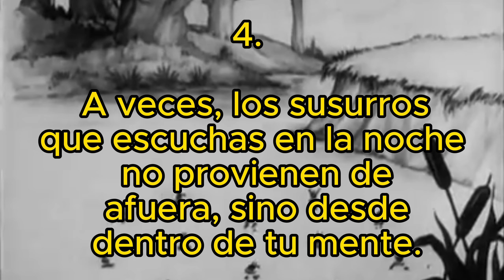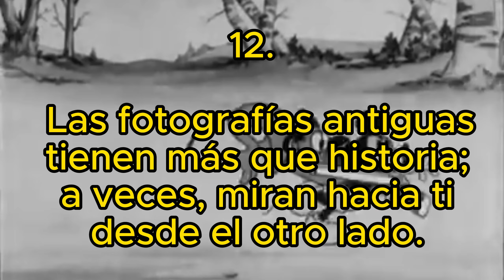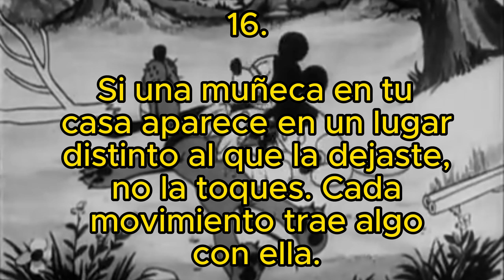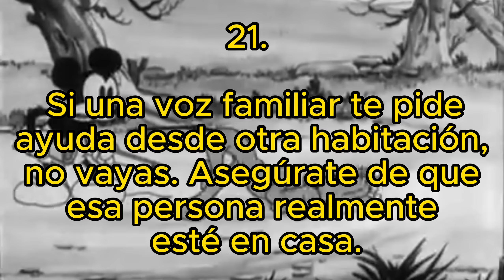Datos Perturbadores Que Debes Saber #2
==Tags== (ignorar)
datos perturbadores terror
 terror
 historias perturbadoras de tiktok videos perturbadores de tiktok tik tok creepy datos escalofriantes historias de tiktok datos psicologicos . perturbador terror videos de miedo tiktok videos perturbadores tiktok crimenes tiktok usuarios tikok TikTok creepy tiktok tiktok terror,
tiktok perturbador 2022,
dato perturbador tiktok
perturbador de tik tok,
tiktok perturbadores de terror,
perturbadores de tik tok,
perturbadores en tik tok,
datos perturbadores tik tok jason torres,
datos perturbadores tiktok jason thores,
la tiktoker perturbadora,
tiktoks perturbadores que arruinarán tu infancia
,videos de misterio tiktok,
misterio de tiktok,
misterios de tiktok de terror,
misterios en tiktok,
tiktok misterios sin resolver
tiktok perturbadores
datos perturbadores tiktok
sonido perturbador tiktok,
video perturbador tiktok
tiktok miedo terror,
tiktok miedo 2021,
tengo miedo tiktok,
tik tok de miedo,
videos de tik tok de miedo,
cosas de tik tok de miedo,
historias de miedo de tiktok,
historias de miedo tiktok,
datos de miedo tiktok,
cancion de miedo en tiktok,
casos de miedo en tiktok,
historias de miedo en tiktok,
canciones de miedo para tiktok,
videos miedo tiktok
tiktok escalofriante
datos escalofriantes tiktok,
tik tok mas escalofriantes
datos perturbadores tik tok,
datos perturbadores de terror,
datos perturbadores que no te dejaran dormir,
datos perturbadores audio,
datos perturbadores jason torres,
datos perturbadores jason thores,
datos perturbadores jason,
datos perturbadores que no sabías,
datos perturbadores que debes saber #1,
datos perturbadores tik tok terror,
datos perturbadores videos,
datos perturbadores videos de tik tok,
datos y videos perturbadores de tik tok,
datos y videos perturbadores,
datos perturbadores 2022,
datos perturbadores 2021
historias de terror de tiktok completas,
tiktok contando historias de terror,
historias tiktok terror,
historias de terror cortas tiktok,
tiktok de terror historias,
historia tiktok y terror,
historias de terror  tiktok